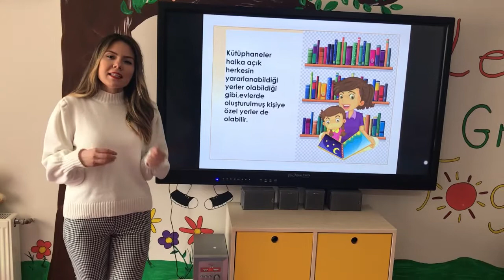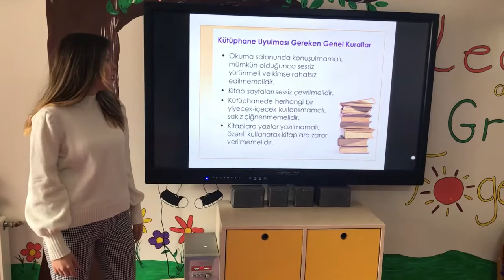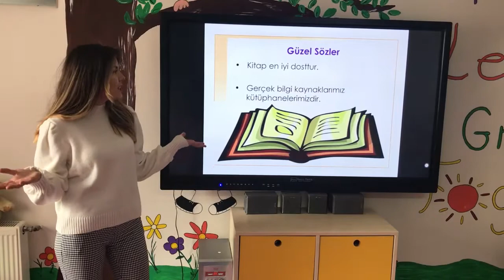5 Yaş - KÜTÜPHANELER HAFTASI - (2.Hafta)